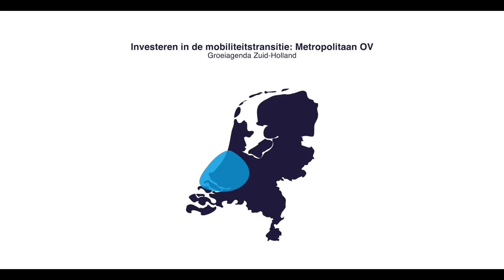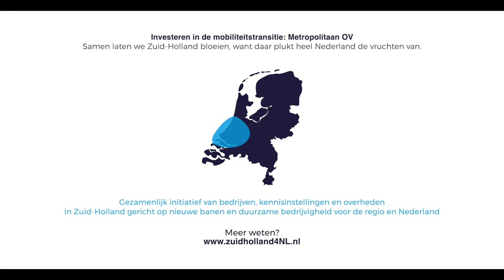Groeiagenda Zuid Holland: Mobiliteitstransitie Metropolitaan OV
Hoe houden we Zuid-Holland bereikbaar? Het is de grote puzzel voor de komende jaren. Want tot 2040 komen er in Zuid-Holland 400.000 mensen bij. Die hebben banen en huizen nodig, en moeten makkelijk van werk naar woning kunnen reizen.

Met kleine aanpassingen in de huidige infrastructuur gaan we het niet redden. Flinke investeringen zijn nodig om te voorkomen dat het netwerk vastloopt. We richten ons op het verbeteren van de OV-lijn Leiden-Dordrecht. Met een schaalsprong OV en dus versterking van hoogwaardig OV, verbinden we de belangrijkste bouwlocaties voor 170.000 nieuwe woningen én de economische kerngebieden in onze regio.

Vanuit de lijn Leiden-Dordrecht verbeteren we de duurzame verbindingen tot in de háárvaten van onze regio. Werk, onderwijs en recreatie worden dan beter bereikbaar. Zo versterkt onze economie en de agglomeratiekracht van de regio. En als Zuid Holland bloeit, plukt heel Nederland daar de vruchten van.